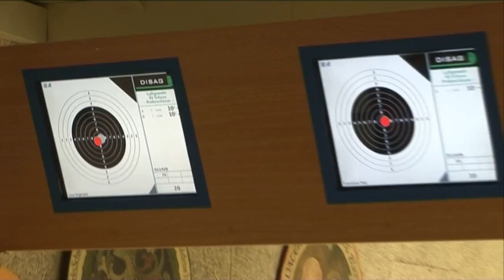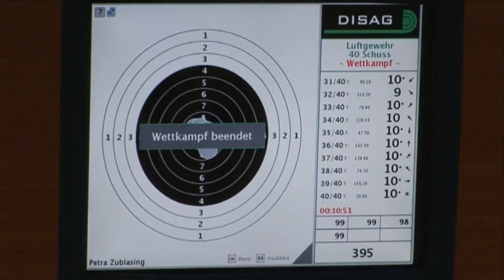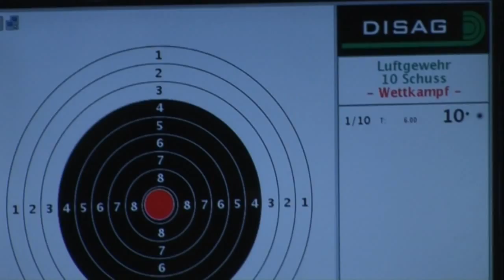Weltrekordversuch Luftgewehr - SG Hall in Tirol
Die Top Luftgewehr Schützen aus Süd- und Nord Tirol sind zum Weltrekordversuch von 400 Ringen bei der SG Hall angetreten. Die besten Ergebinsse waren 395 Ringe von zwei Damen.